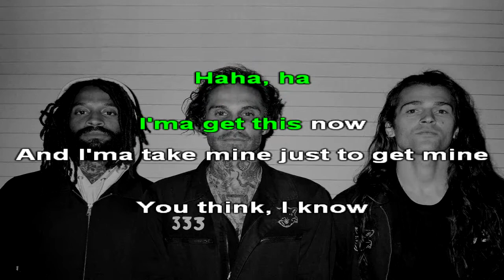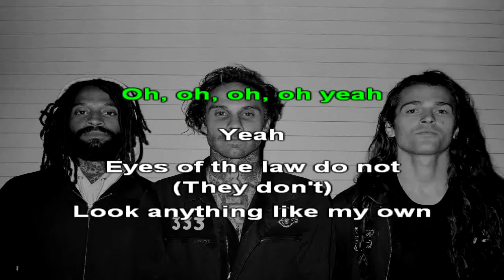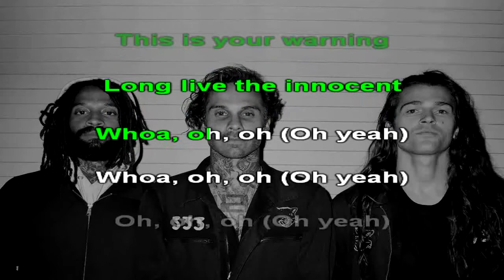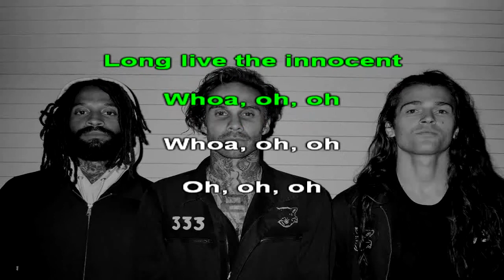Fever 333 - The Innocent - Karaoke (26) [Instrumental]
Karaoke version of Fever 333 - The Innocent (DIY Instrumental)

Lyrics:

You'll get this now
Oh yeah
Haha, ha
I'ma get this now
And I'ma take mine just to get mine

You think, I know
Wide eyes got a narrow scope
You think that they'd know
Not to shoot a man while he on the floor
That's why these youngins they run before talkin' to police cause they know the deal
See young Trayvon Martin had just left the market with candy and got his ass killed

We must refuse this
Silence is useless
Long live the innocent
They tell us stories
Of star-spangled glory
This is your warning
Hey hey
Oh yeah
Oh, oh, oh, oh yeah
Yeah

Eyes of the law do not (They don't)
Look anything like my own (Not like mine)
I can see clearly now (What they look like?)
That the arraignment is gone
Yes I did go head up with that cop tryna do me like Radio Raheem (Take me to him)
I looked at the judge, said "I feared for my life and I pray that you'll do the right thing"

It ain't what you are, it's what you can be
And I see you, my brotha
All they know is what you show them